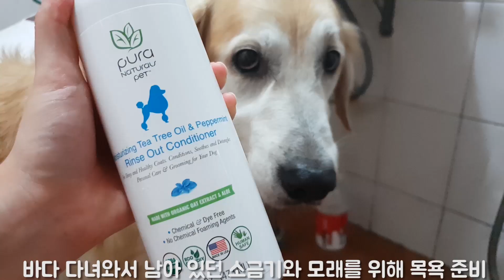골든리트리버 디디의 목욕하고 귀청소하기★대형견 목욕하기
바다 다녀와서 목욕하는 모습도 찍어보았어요~ 이번에 새로 샴푸랑 컨디셔너도 사용해볼겸 ^_^ 귀청소하는 모습도 찍었습니다.

디디 는 목욕하는걸 좋아해서 얌전히 잘 받는 편이에요~ 덕분에 목욕하는데 시간이 그리 오래 걸리지는 않지만 말리는게 오래 걸린답니다.

디디의 일상 사진들이 궁금하시다면